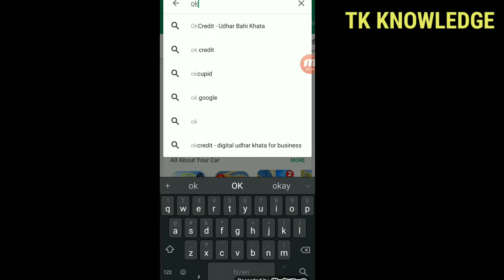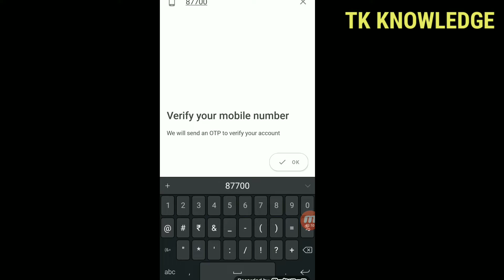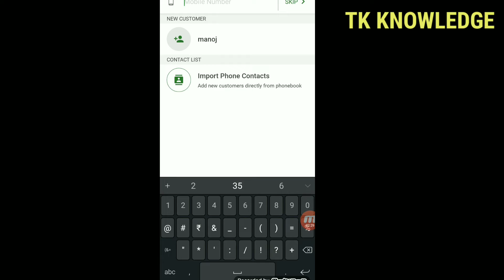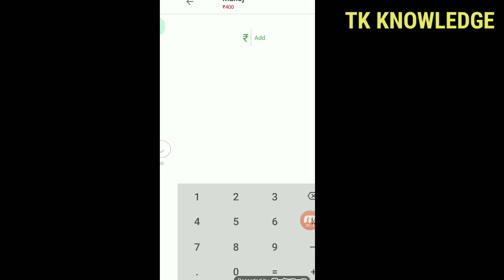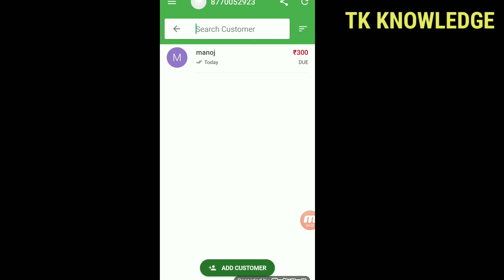मोबाइल मे इस App मे रखे उधार खाते का हिसाब ये फ्री है.. विडियो पूरा देखे...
एंड्रॉयड app के द्वारा रखे अपने उधार खाते का हिसाब बहुत ही आसान एप्लिकेशन है... विडियो पसंद आए तो लाइक ओर शेअर करे और चैनल को SUBSCRIBE करे ये फ्री है...